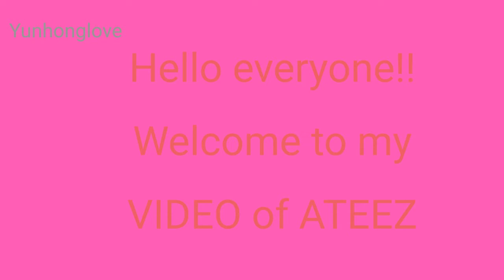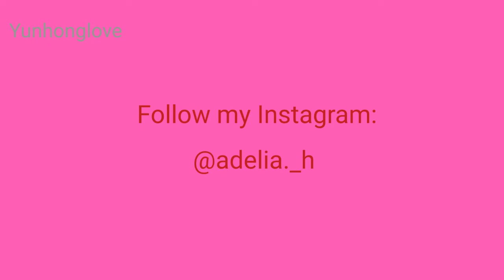Yunho Being a GIANT BABY(featuring Mingi and Hongjoong)(read desc)|•YUNHONGLOVE•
Yunho is so Cute..What a GIANT BABY..He so 🥺🥺🥺🥺

COMMENT "I LOVE ATZ" IF YOU STAN ATEEZ ONLY BY THE TALENT NOT LOOKS

IM GOING TO COUNT